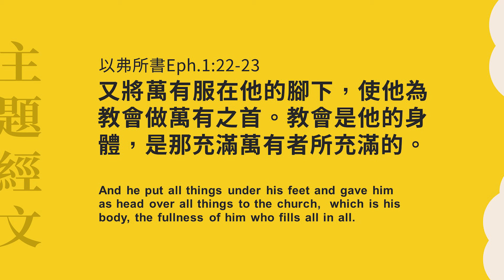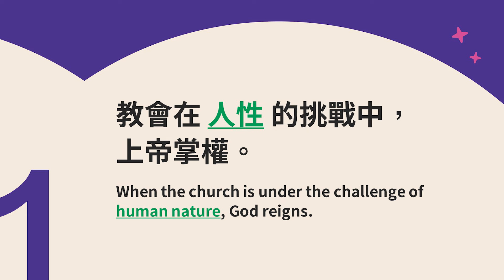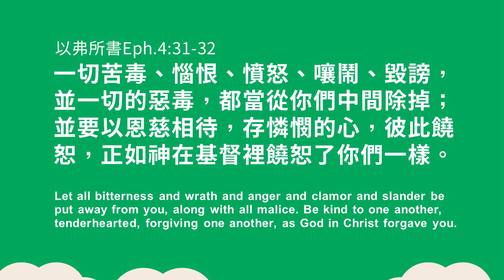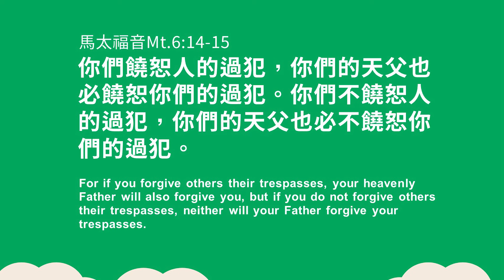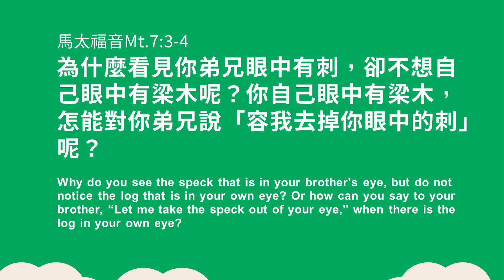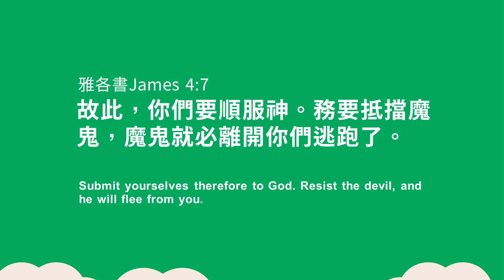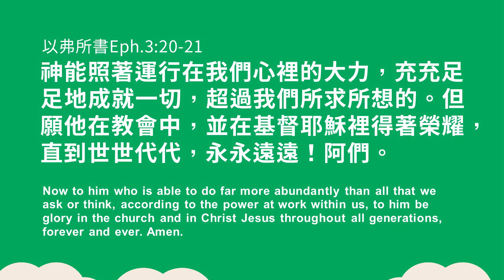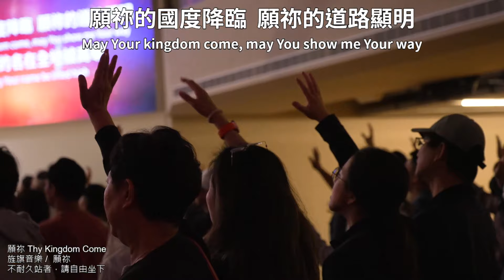蔡晶玫 主任牧師 – 上帝掌權的教會｜20240407